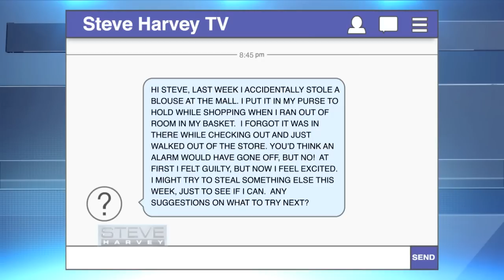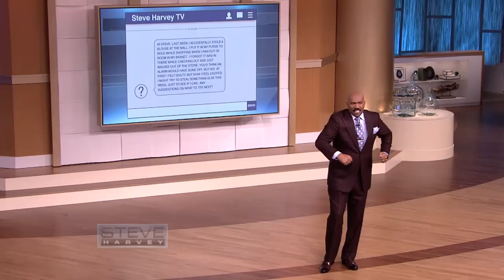Ask Steve: She's Going to Hell!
An anonymous viewer accidentally stole something and got away with it.

Do you think this person should try to do this gain?